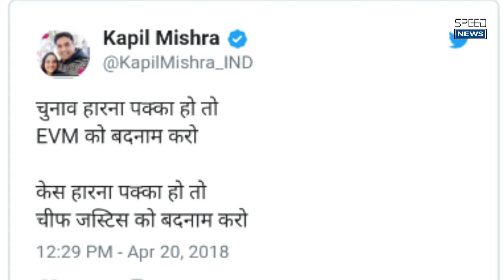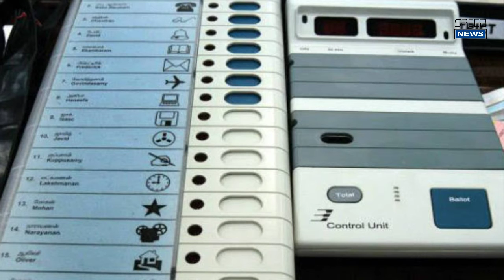कपिल मिश्रा बोले, चुनाव हारना पक्का हो तो EVM को बदनाम करो, केस हारना पक्का हो तो चीफ जस्टिस को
ज कांग्रेस पार्टी ने चीफ जस्टिस को पद से हटाने के लिए महाभियोग प्रस्ताव पास किया है. कांग्रेस चाहती है कि चीफ जस्टिस तुरंत पद छोड़ दें ताकि कांग्रेस का कोई मन पसंद उस पद पर बैठे. बता दें कि राम मंदिर केस की सुनवाई चीफ जस्टिस दीपक मिश्रा ही कर रहे हैं, कुछ दिनों में इस केस का फैसला आने वाला है.

चीफ जस्टिस को हटाने की कांग्रेस की राजनीति को लोग समझ रहे हैं, दिल्ली के विधायक कपिल मिश्रा ने ट्वीट किया है - चुनाव हारना पक्का हो तो EVM को बदनाम करो, केस हारना पक्का हो तो, चीफ जस्टिस को बदनाम करो.

बता दें कि कांग्रेस पार्टी के नेता चुनाव हारने पर EVM पर सवाल उठाते हैं, कई बार चुनाव हारने की आहट सुनकर पहले से ही EVM पर हमले शुरू हो जाते हैं, अब राम मंदिर केस में भी कांग्रेस को हार मिलने वाली है,

 आपने देखा होगा कि कांग्रेसी नेता कपिल सिब्बल ने राम मंदिर केस का फैसला 2019 चुनाव के बाद देने की मांग की थी लेकिन चीफ जस्टिस ने उनकी मांग को ठुकरा दिया था, उसके बाद से ही कांग्रेस चीफ जस्टिस के पीछे पड़ गयी है.

अब उनके खिलाफ महाभियोग प्रस्ताव लाया गया है.
Speed news